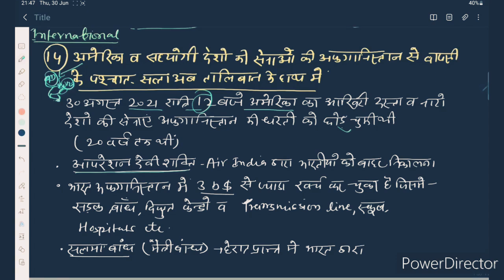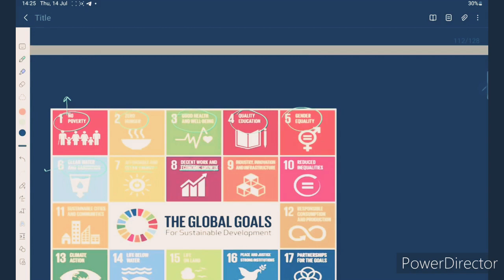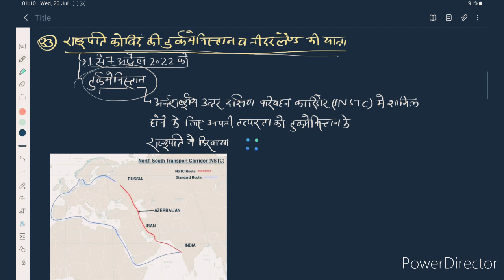UPPSC and UPRO/ARO Current affairs for One Year July 2021 to August 2022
Aspirantias.com

1 YEAR COMPLETE CURRENT AFFAIRS FOR BPSC/RO-ARO july 2021 august 2022